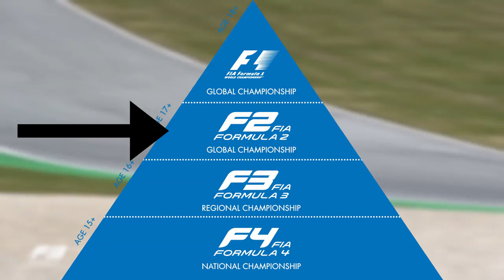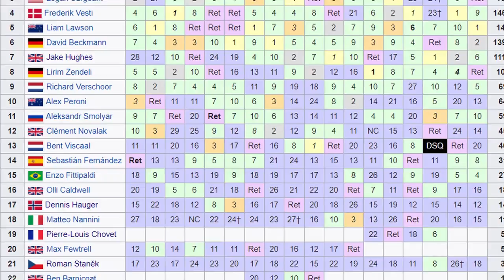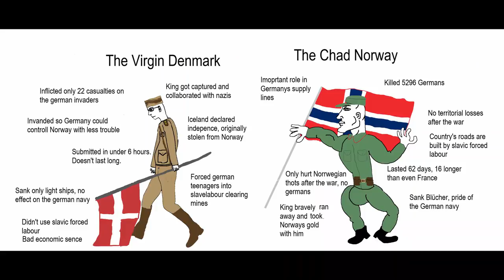My 2021 F3 Predictions!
This video was about Fia Formula 3, and my predictions on this years season, which will start tomorrow in Barcelona! Who will take the title? Frederik Vesti, Dennis Hauger, Jak Crawford or maybe Arthur Leclerc with Prema? You don't know in Formula 3, so let's get my predictions in for this very exciting stuff! I'm so hyped and I hope you enjoyed it!

Rights for pictures/videos go to :
FOM
Formula 1
Formula 3

What i used for this
Edit: DaVinci Resolve 17.0
Microphone: Ewent EW3552 Mic.
Voice-Edit:oceanaudio
Thumbnail: Bannersnack

After Keira Megan, BefF1, AS19, Ari TH Feeder and undoubtedly more content creators, I have now also uploaded my predictions for this years Fia Formula 3 season, will we see an exciting battle for the championship, and who will take it I think? Well, watch the video to find out!